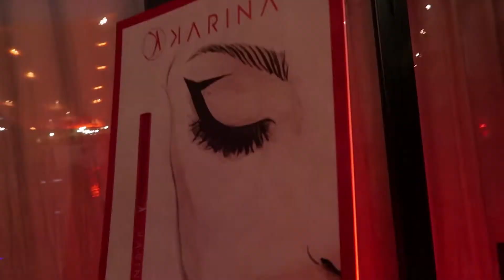I manifested hanging out with Karina Smirnoff | Red Carpet Vlog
I hung out with Karina Smirnoff | Here's my red carpet vlog with Karina Smirnoff at her launch of her new makeup line The Karina Collection.

Hi, I'm Lindsay! And a few weeks ago at the Sofitel Los Angeles in Beverly Hills, ballroom dancer (you may know her from Dancing With The Stars), Karina Smirnoff celebrated the launch of her new make-up line The Karina Collection in partnership with LASplash Cosmetics!

If you have been following along with my blog, you know how all I talk about it the law of attraction. So, here's how I got access to this wonderful event. I formerly was a reporter for InTouch & Life & Style Weekly. I freelance for them sometimes still  and when the opportunity came to report at this event, I went for it. I have not covered an event for a few months so it really was a sign from the universe that I am still allowed to pursue all of my passions and dreams.

You can read more about the event on my blog Dose Of Bliss